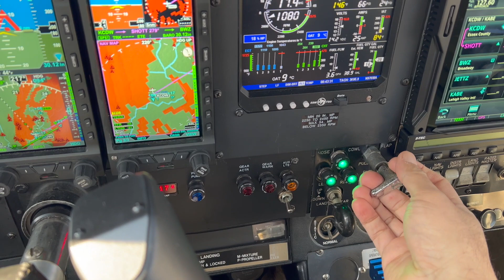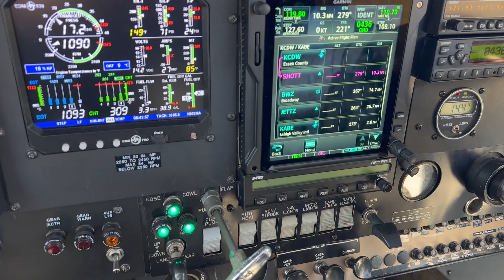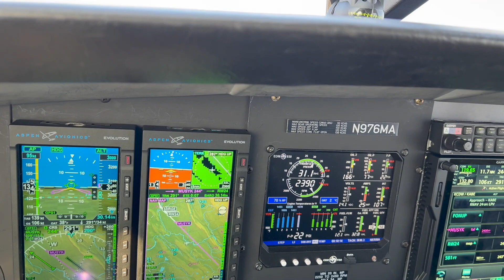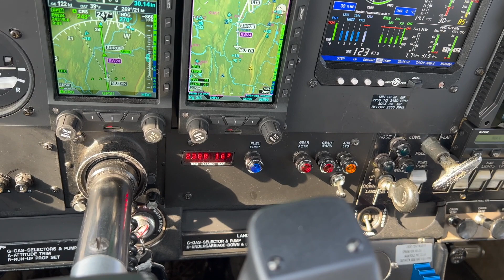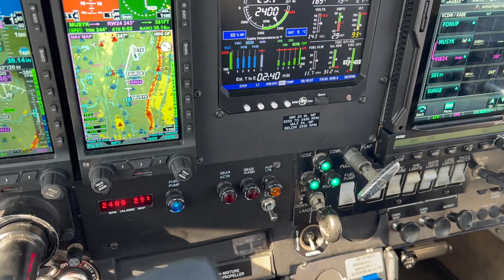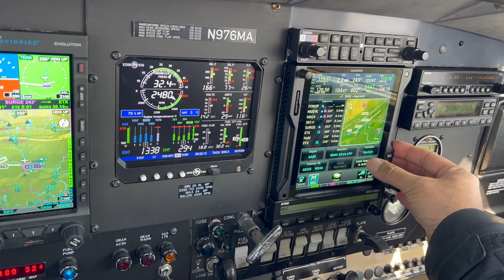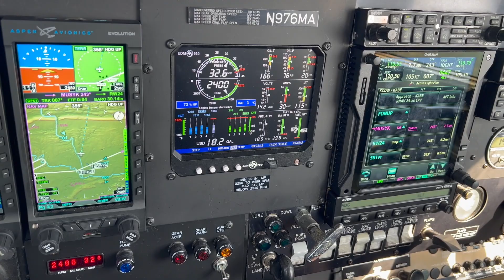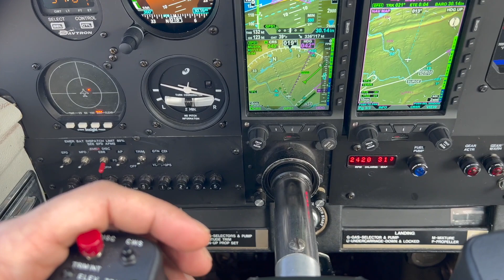Rockwell 112TC Commander New Engine Lycoming T0-360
Successful engine swap. Overhauled Prop ;  Governor ; Engine Mount ; Misc control cables.   Engine Ready for break-in flights.
Flew Flight #1 on top of the airport at 2000,  then staying in vicinity.  No camera distractions.   Flight #2 - CDW - to ABE was 1.2 hours long. 2 Approaches at ABE before moderate turbulence compelled us to land.